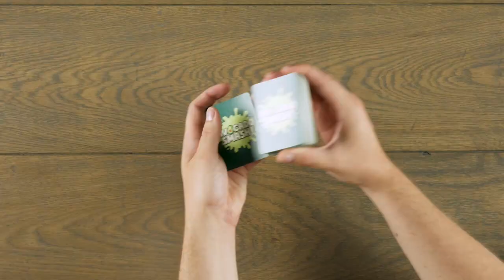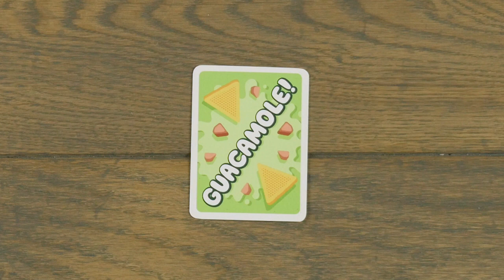Avocado Smash! von Game Factory, Kartenspiel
Soviel Spaß hattest du noch nie mit Avocados! In diesem blitzschnellen Reaktionsspiel gilt es Avocados hoch und runter zu zählen und im richtigen Moment zuzuschnappen. Der Langsamste nimmt alle Karten aus der Mitte. Aber niemand möchte Guacamole an den Händen kleben haben, darum sei achtsam vor den Spezialkarten, die das Spiel immer wieder durcheinanderwirbeln.
Altersangaben: 6+
Spieleranzahl: 2+ Spieler
Spieldauer: ca. 10 min
Spielanleitung: Deutsch, Französisch
Kategorie: Kartenspiel